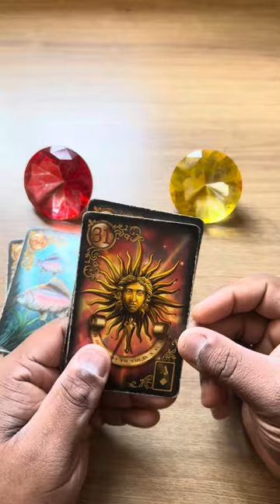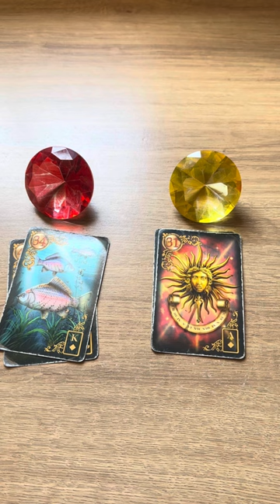ELE HOJE EM RELAÇÃO A VOCÊ! !!💘 [ Tarot Responde ] Tarô [Tarô ] Tarot